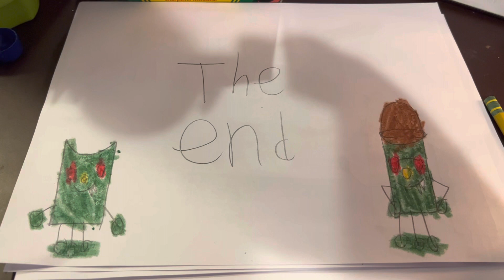The end (a tale of two dusties)